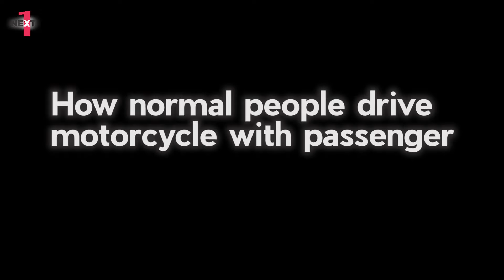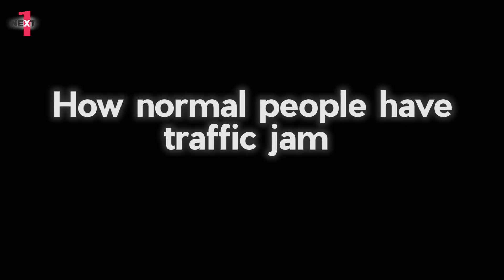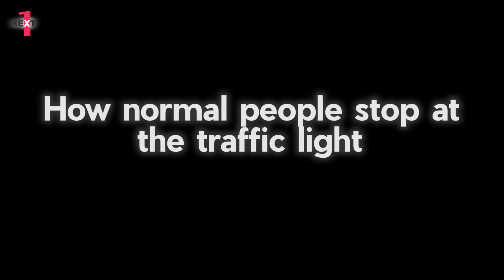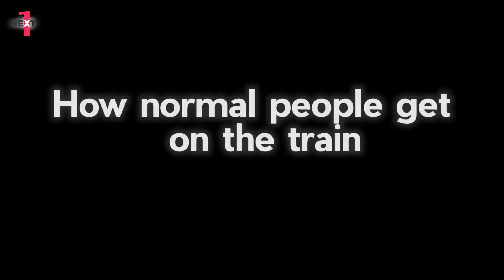Normal people vs Indian Drivers Compilation 2020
For new viewers this channel provides latest and most amazing automotive videos on the internet.